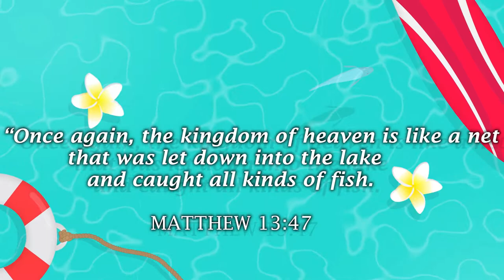LEMON PEPPER FISH FRY RECIPE | CARROT AND BEANS STIR FRY | EASY CREAMY MASHED POTATOES RECIPE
PRAISE THE LORD WELCOME TO OUR CHANNEL Man Woman And Dog IN TODAY'S VIDEO WE WILL SHARE A HEALTHY AND TASTY DISH WHICH IS VERY EASY TO MAKE HERE IT IS THE LEMON PEPPER FISH FRY WITH CARROT AND BEANS STIR FRY WITH MASHED POTATOES

SO THESE ARE THE INGREDIENTS YOU REQUIRE

(1) FISH
(2) BLACK PEPPER POWDER
(3) LEMON
(4) SALT
(5) UNSALTED BUTTER
(6) OREGANO
(7) CARROT
(8) BEANS
(9) POTATOES

INSTAGRAM: MAN WOWAN AND DOG